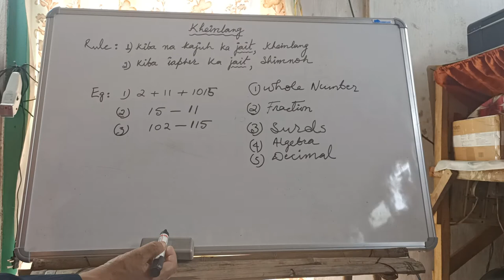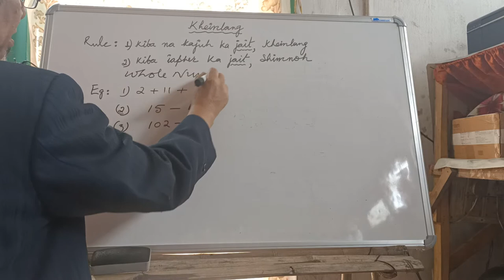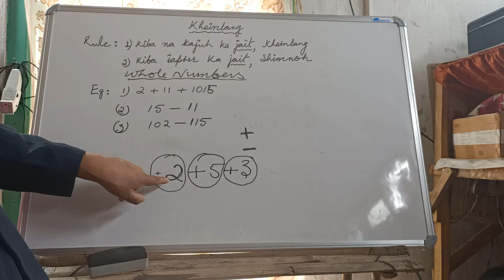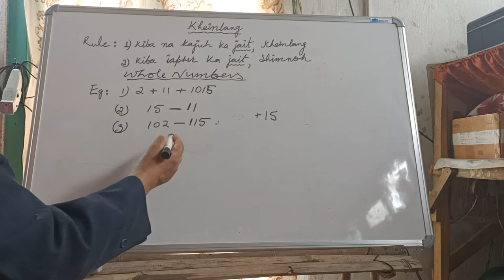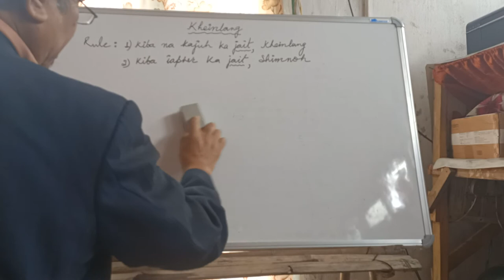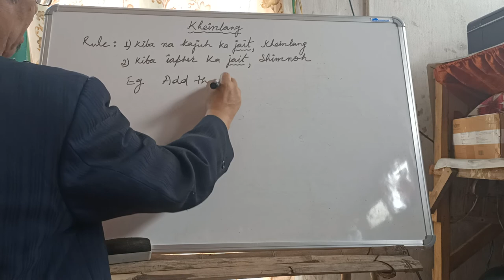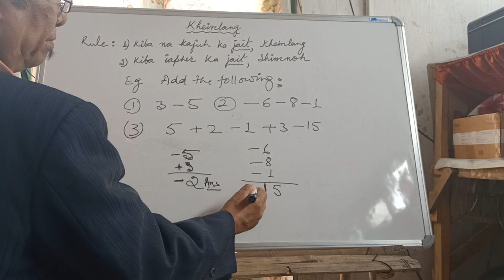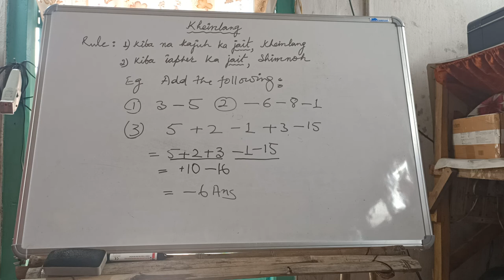Shillong Bulletin (Basic concepts of addition explained in khasi) video - 1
Basics of addition, and learn about the rules of addition explained in Khasi. video -1, on whole numbers.